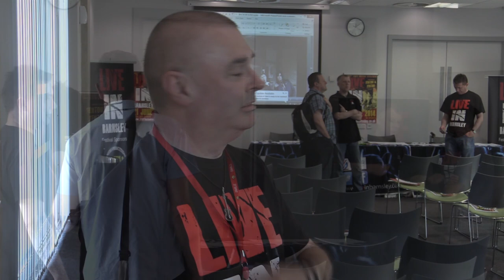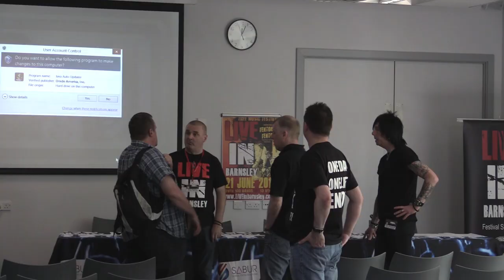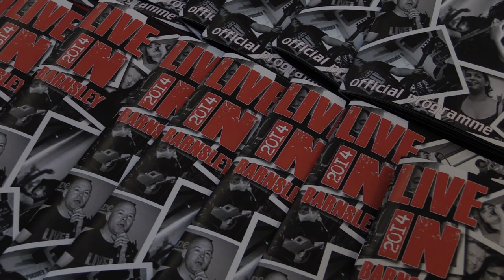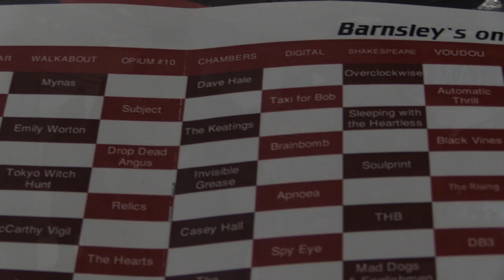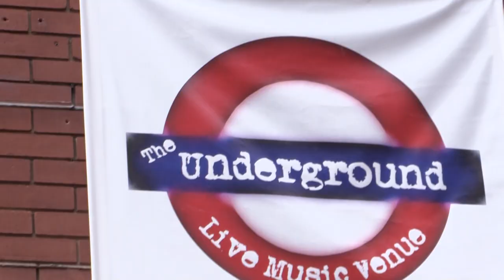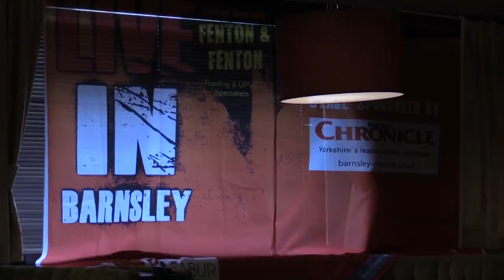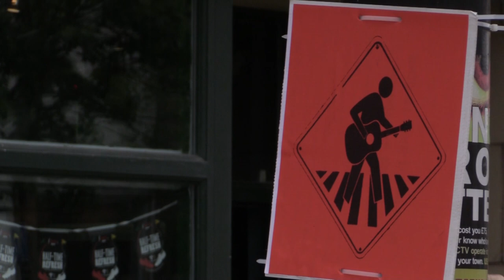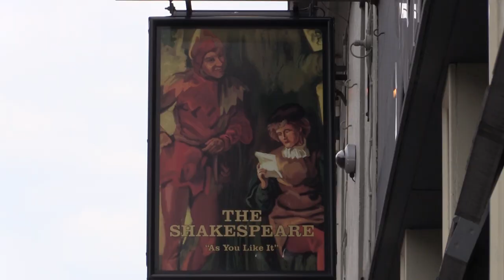LIVE in Barnsley 2014 / THE DOCUMENTARY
A fly on the wall style documentary tracking the organisation of a free metropolitan music festival in Barnsley...LIVE in Barnsley the documentary 2014.

This years festival saw Feargal Sharkey become the festivals patron. The festival also attracted over 5,000 people across the entire town center and 13 venues.

This documentary would not have been possible without the helpful and delightful LIB crew who I thank for allowing me to document this years festival.

Music (used with artists/label consent) Check them all out!...